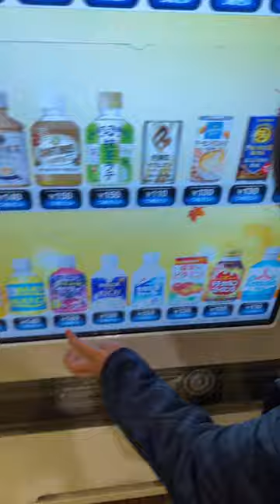japan touch panel